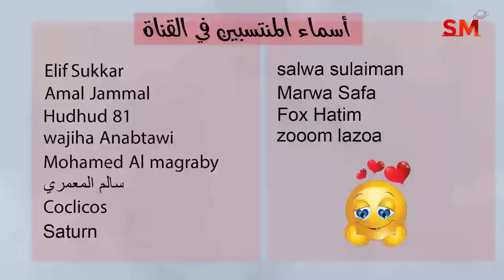توقعات الأبراج اليوم الإثنين 13 شباط فبراير 2023 سعيد مناع